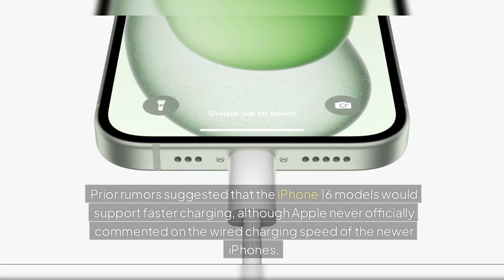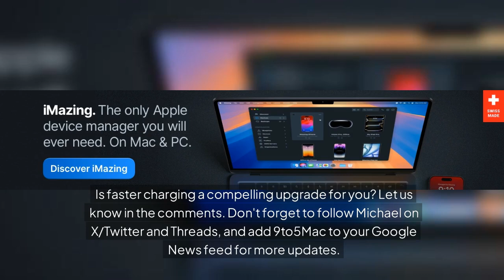All iPhone 16 Models Now Support 45W USB-C Fast Charging! ⚡💥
Discover the latest breakthrough in Apple's iPhone 16 series! 📱 All models now support up to 45W USB-C fast charging, delivering faster and more efficient power-ups than ever before. Say goodbye to long charging times and hello to more battery life in less time. 🚀 Learn about how this new feature works, its benefits, and how it compares to previous iPhone charging speeds.

Mr. Benchmark